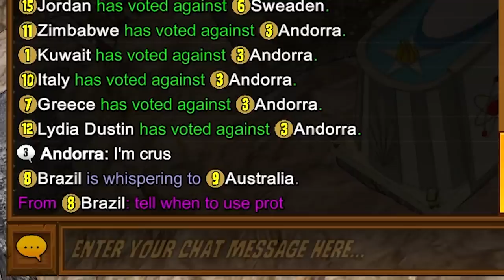I Finally Got Poisoner & Then This Happened... | Town of Salem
Town of Salem - Poisoner